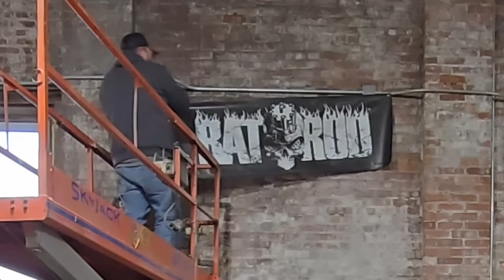Salvage yard sheet metal (C50 build part 4)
Rat Rod Magazine is proud to be the Official Media Sponsor for Northern Tool + Equipment's Rat Rod Go-Cart Build-Off as part of their Tools for the Trades program. For more on the Tools for the Trades program.  We think this is a great program and want to do what we can to promote it!